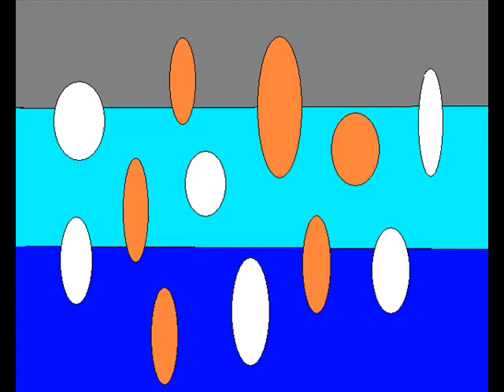livs rocket movie